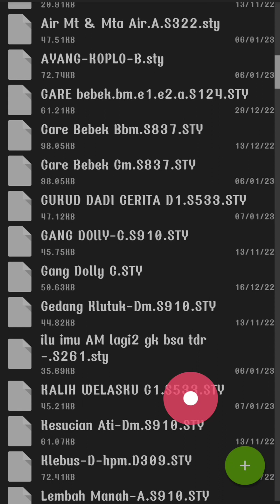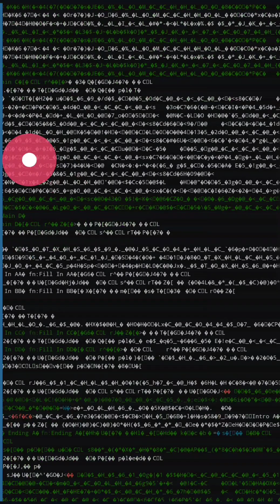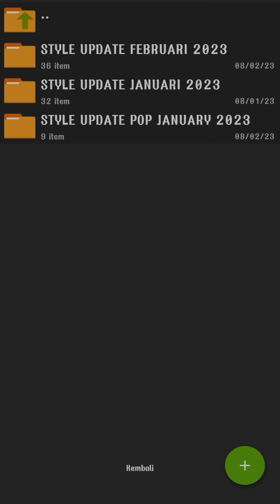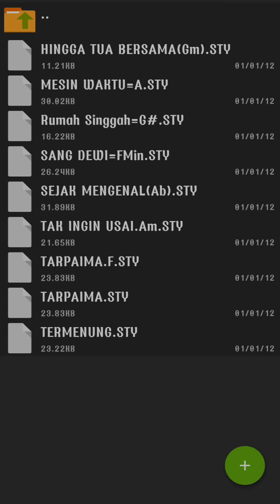STYLE UPDATE JANUARI - FEBRUARI 2023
Style untuk keyboard yamaha psr s sampling. untuk sampling yg berbeda bisa diedit kembali sesuai masteran yg dipakai. untuk seri bawah (non sampling) juga bisa. akan tetapi untuk ukuran dan format dasar harus dirubah dan disesuaikan dgn keyboard yg dipakai.

salam berbagi 🙏